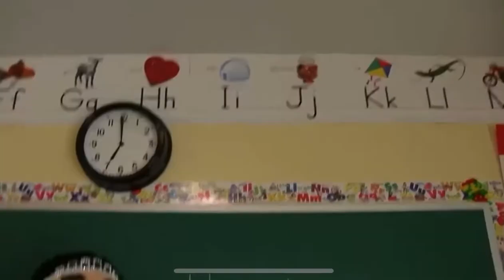(Sml ytp) no title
Jeffy turns into sans